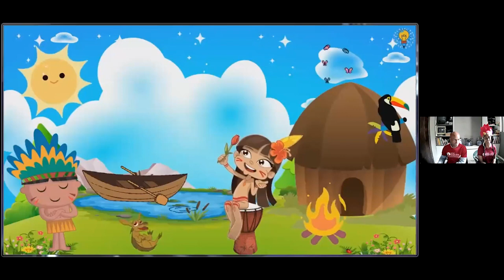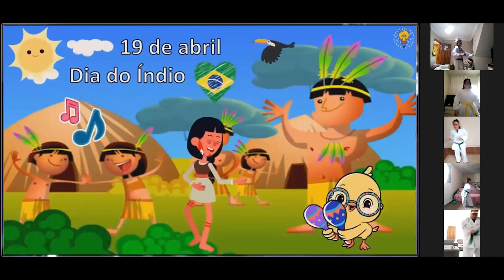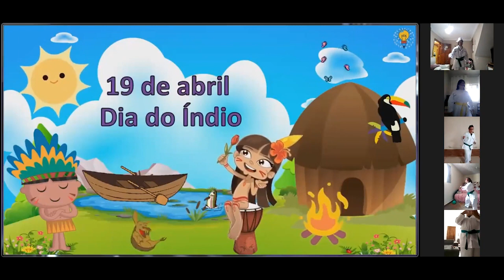ATIVIDADE ONLINE IOK - Para Participantes do Projeto: KRT e TKD Criança no Tatame - Atividade 28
Olá pessoal! Esse vídeo é do encerramento do projeto. Parabéns à todos os envolvidos!